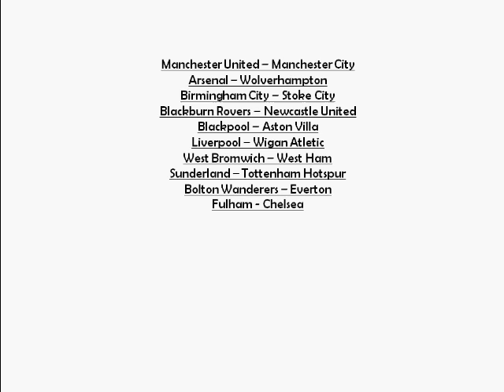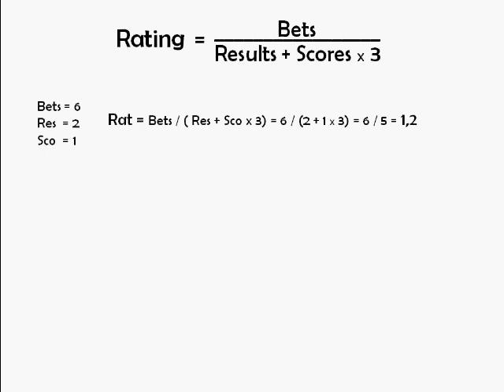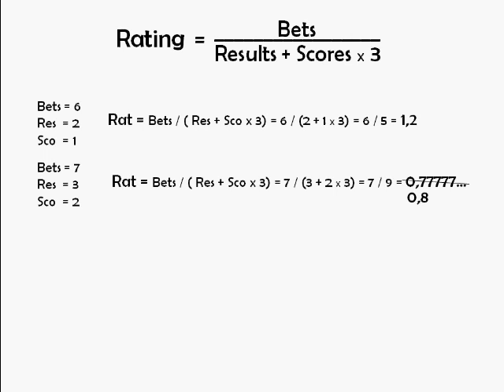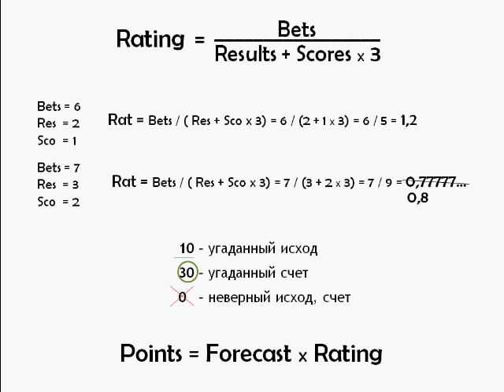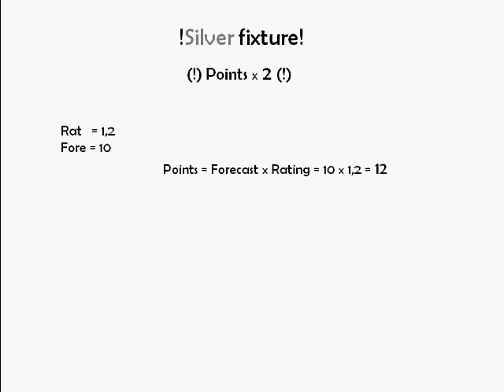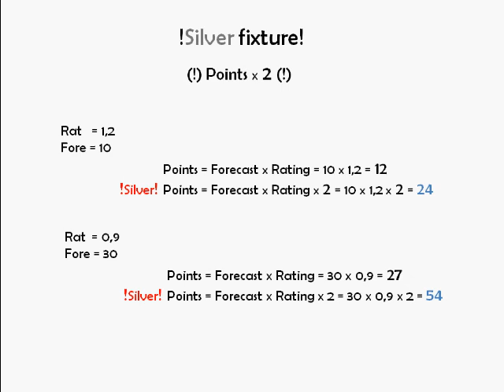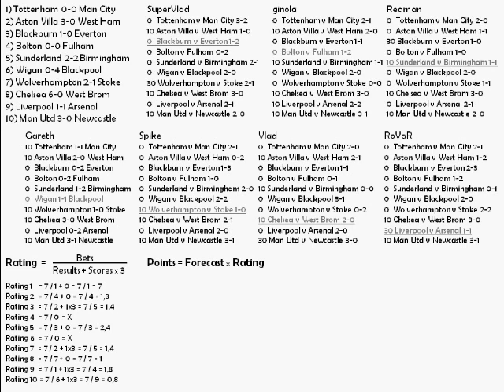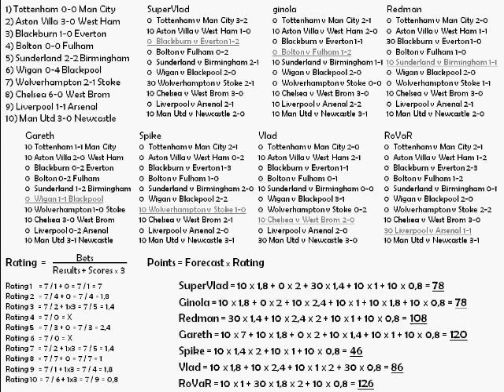Чемпионат прогнозистов Английской Премьер Лиги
Чемпионат прогнозистов Английской Премьер Лиги на сайте болельщиков Тоттенхэм Хотспур "Русские Шпоры"